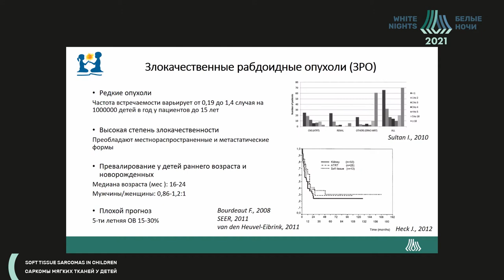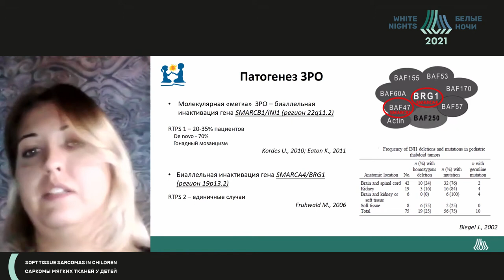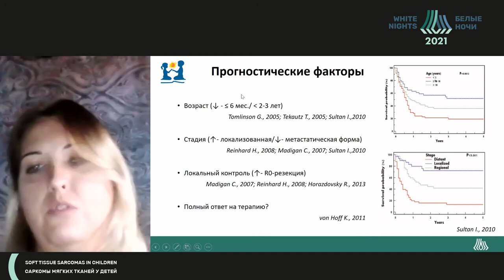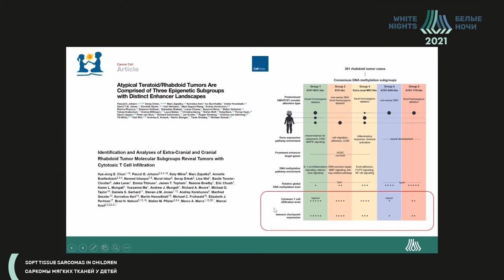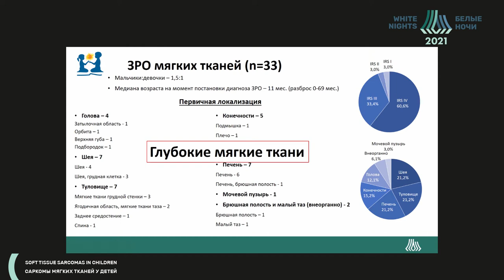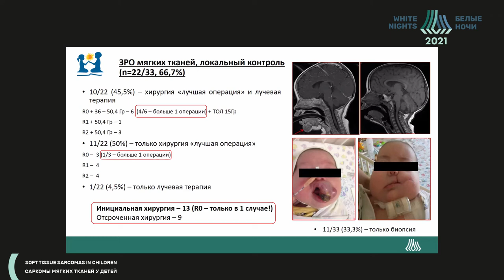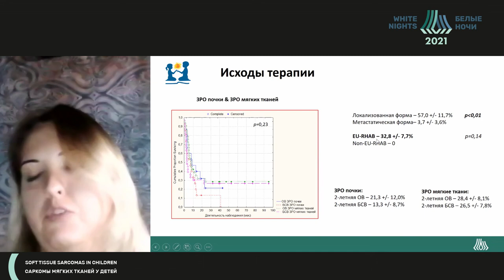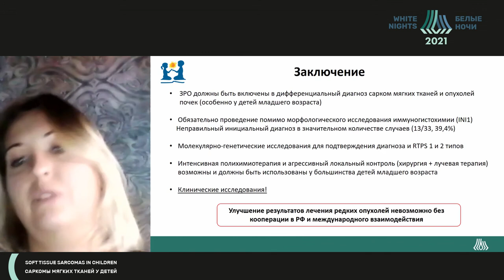Злокачественные рабдоидные опухоли мягких тканей у детей: клиника и текущие подходы к терапии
Телешова Маргарита Викторовна - детский онколог ФГБУ «НМИЦ ДГОИ им. Дмитрия Рогачева» Минздрава России